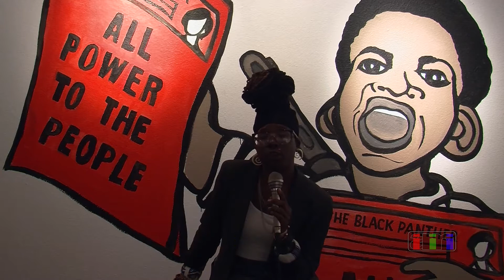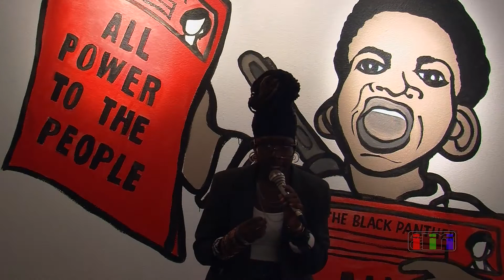ANDI Afrika in Joyce Gordan's art gallery during the Art and Soul Festival in Oakland, California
A.N.D.I. stands for Analyzing the Negro's Disparity Intellectually.